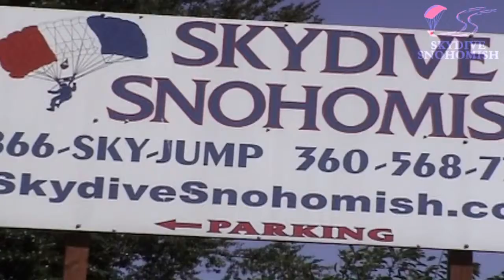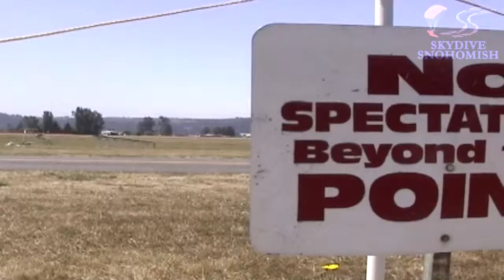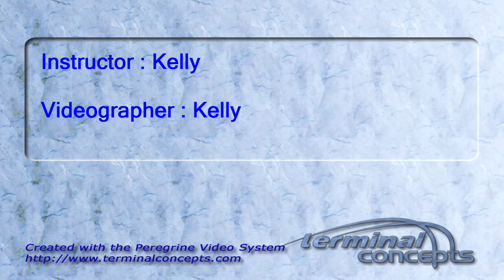John Roughton's Tandem skydive!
John Roughton's tandem skydive on Sunday, January 08, 2012 with Kelly.